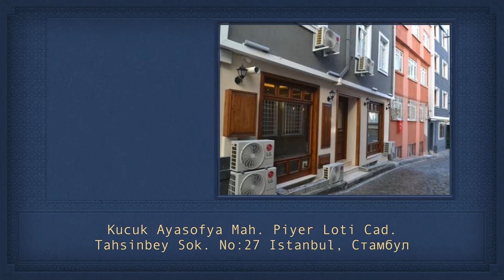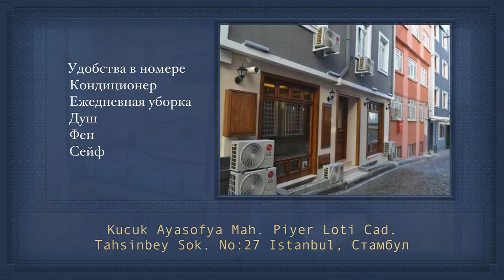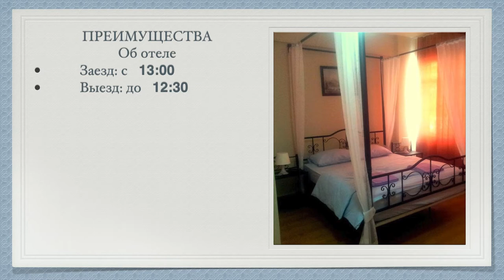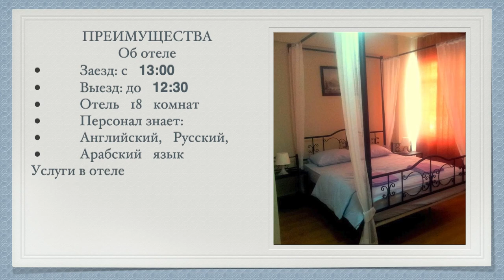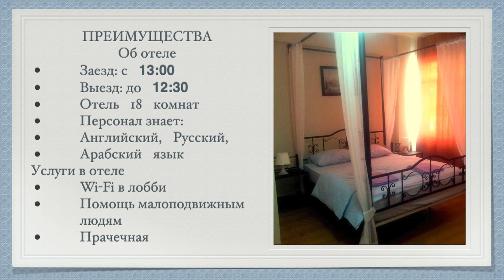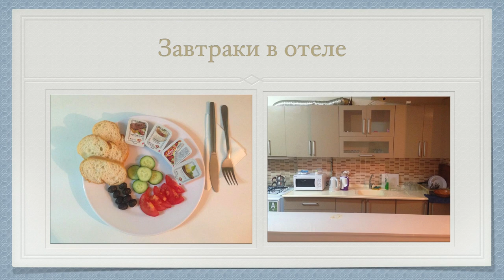Constantinopolis Hotel Istanbul, 3 stars. Kucuk Ayasofya Mah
Adress: Kucuk Ayasofya Mah. Piyer Loti Cad. Tahsinbey Sok. No:27 Istanbul, Стамбул

Удобства в номере:
 Кондиционер
 Ежедневная уборка
 Душ
 Фен
 Сейф

ПРЕИМУЩЕСТВА

Об отеле Constantinopolis Hotel Istanbul:

Заезд: c 13:00
Выезд: до 12:30
Отель 18 комнат
Персонал знает:
Английский, Русский,
Арабский язык
Услуги в отеле
Wi-Fi в лобби
Помощь малоподвижным людям
Прачечная
Завтраки в отеле

Расположение Хостел «Starlet Hostel» находится в 1 км от живописного центра города.В хостеле Обратите внимание, что в этом хостеле запрещено курение.

Hotellook – поиск и сравнение лучших цен на отели и гостиницы со скидкой до 60%!

Трехместный номер эконом-класса Constantinopolis Hotel Istanbul 19$
Бесплатный Wi-Fi в номере

Бронировать
24$
Бюджетный трехместный номер

ОПЛАТА В ОТЕЛЕ
28$
Бюджетный трехместный номер
Оценка гостей - 9.4